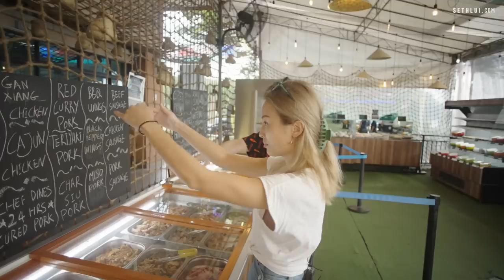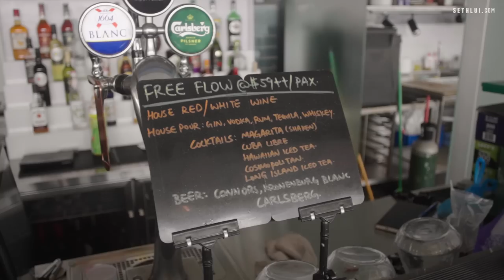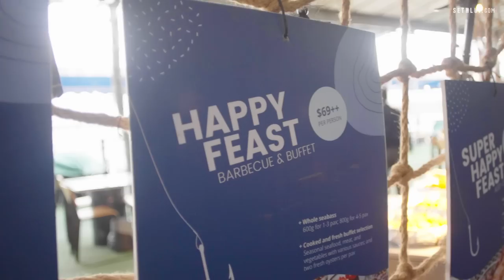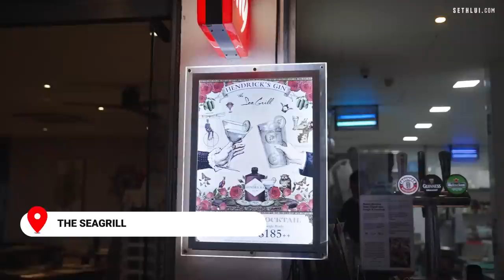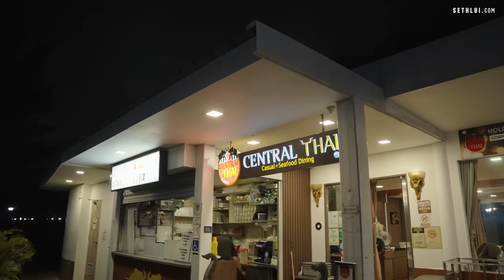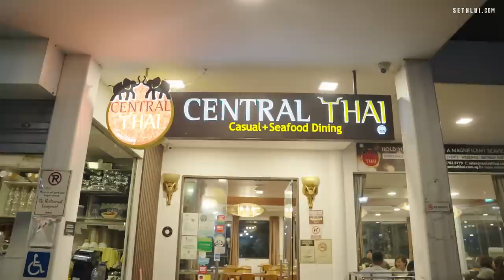Dining by the sea - Food Finders S3E2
Looking for some dining ideas by the sea? Joy Q is back again for this episode!

0:00 Intro
1:39 Offshore Bar & Grill
7:57 Subathon & Sunset
9:25 The Seagrill
15:58 Culture Shock
17:06 Central Thai - East Coast Park
22:41 Conclusion & comments

Address:
Offshore Bar & Grill
50 Tanah Merah Ferry Rd,

The Seagrill
 260 Nicoll Dr, Singapore 498991

Central Thai - East Coast Park
1300 East Coast Parkway,
East Coast Park Area F, 468964